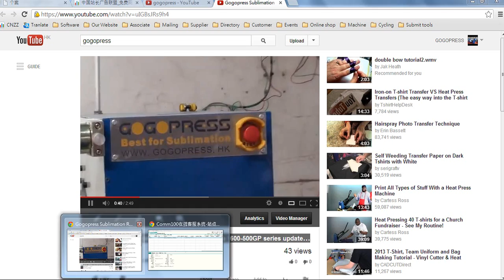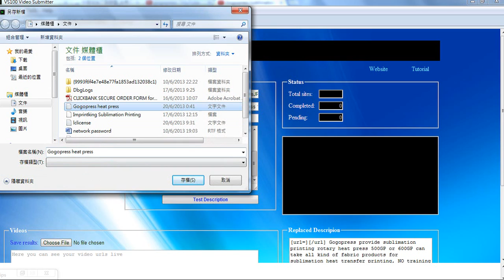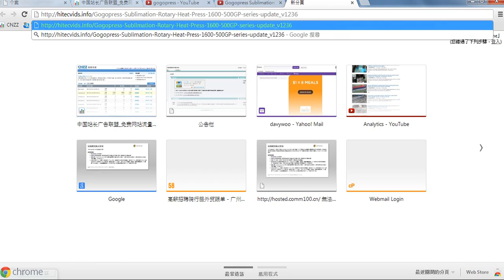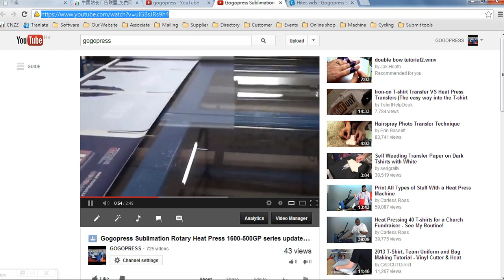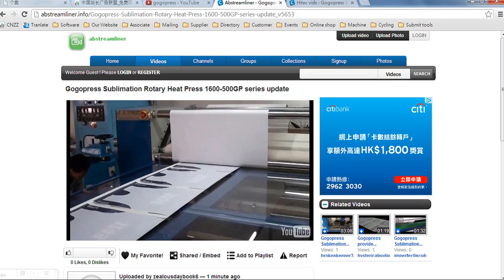Power clasasifieds ads submitter tools download free forever for classifiedspost_13-0709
Create power tools for our member to posting classifieds ads at simple way. just one click to posting classifieds ads unlimited,
our is open for free,
unlimited regiditer, unlimited posting,